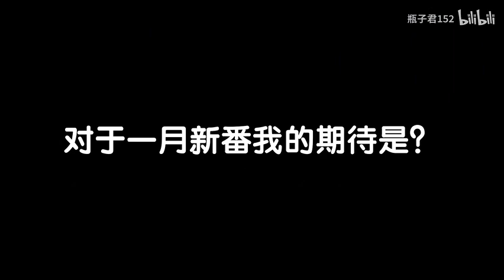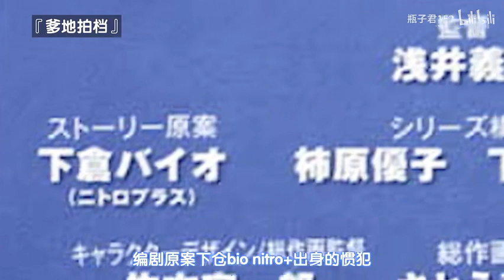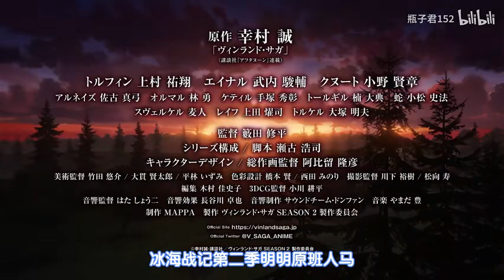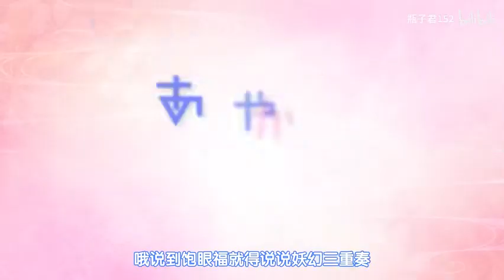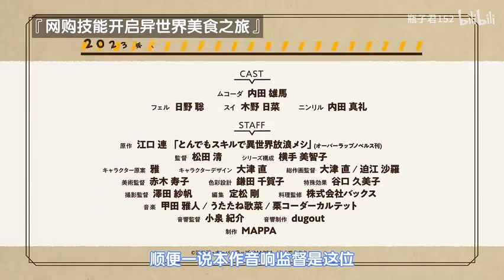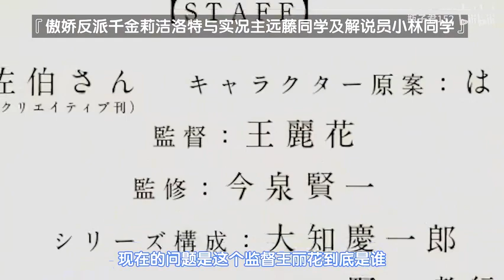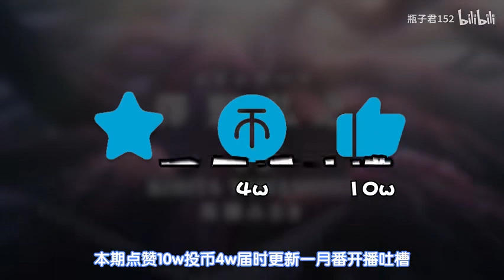轻改地狱！村头厕所没纸了？2023年一月新番扫雷推荐